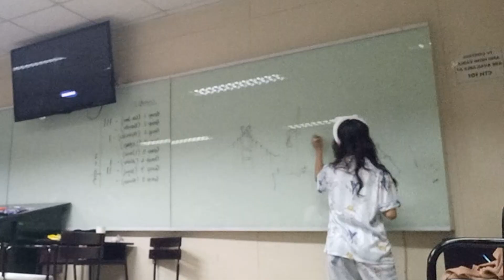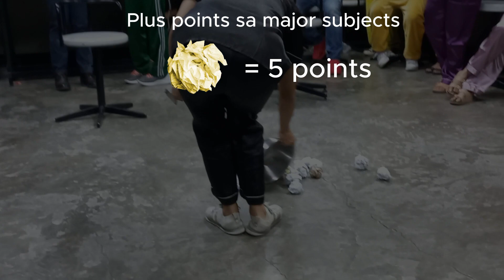YEAR END PARTY 2023 AT DLSU-D | 4TH YEAR ARCHITECTURE STUDENTS